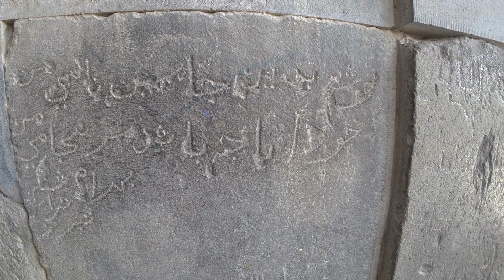The Temple of Garni - The unique masterpiece of Hellenistic architecture in Armenia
The Temple of Garni is the pagan temple of the Sun, Garni. It is one of the most ancient landmarks in Kotayk and whole Armenia which has survived since pagan period. Historians attribute its erection to the ancient-Armenian king Trdat who adopted Christianity as an official religion in 301. Although many scientists believe that it was constructed in the 1 st century AD.

The temple was built in conformity with the canons of classical Greek architecture and outwardly is very similar to the well-known Temple of Athena in Greece. The temple's facade is decorated by 24 slender Ionian columns crowned by the roof with a triangular pediment. The temple's basis is a high basalt podium with a wide staircase leading from the facade. The temple is distinguished by magnificent furnish. The stone cut ornaments, the bas-reliefs of kneeling human figures on a podium of the same temple, the basalt columns, the eaves, the capitals decorated with well-preserved carving showing grapevines, pomegranates and other elements of ancient Armenian ornamentation testify about the high degree of development of sculpture in ancient Armenia.

The statue of Mitra stood inside the temple on the altar so everyone could see it while praying outside the building.

From time to time the priests staged a kind of mystical performance for parishioners. At a certain time, the sunbeams fell on the big polished stone in front of the temple through a square aperture in the temple roof. Reflected from the even surface of the stone the solar beams reached the square hole in the floor of the room filled with water or oil. The reflected beams brightly lit the statue of Mitra and showed people the miracle of the Divine Sun.

It collapsed in a 1679 earthquake. Renewed interest in the 19th century led to excavations at the site in the early and mid-20th century, and its eventual reconstruction between 1969 and 1975, using the anastylosis method.  Today the temple of the Sun God has been restored in its original shape with separate missing elements replaced with modern ones.

The temple stands on the hill surrounded with vineyards surrounded with beautiful mountain gorge from three sides. From there you will see the huge Ararat Valley with white tops of the Ararat, the fantastic Azat river gorge and pink rocky spurs of the Geghama Ridge.